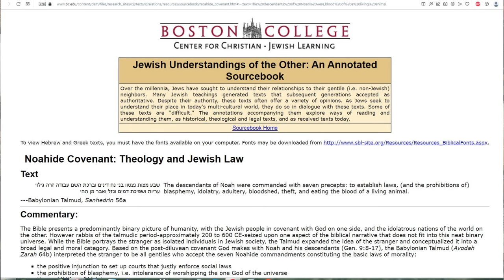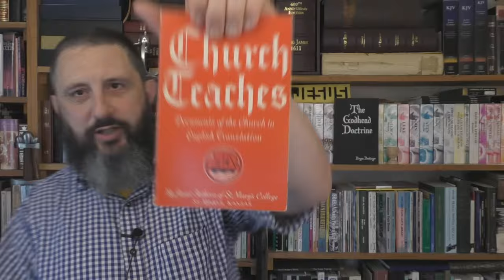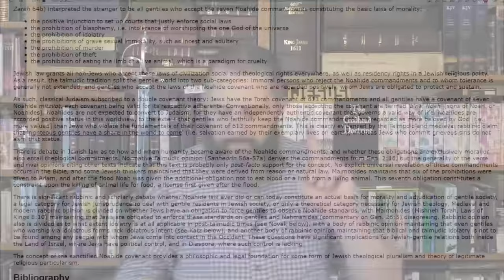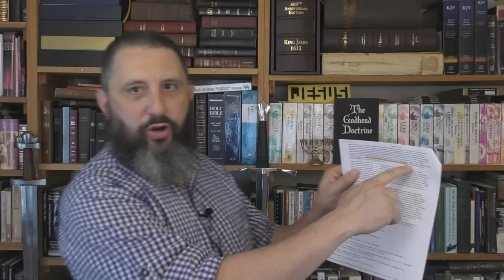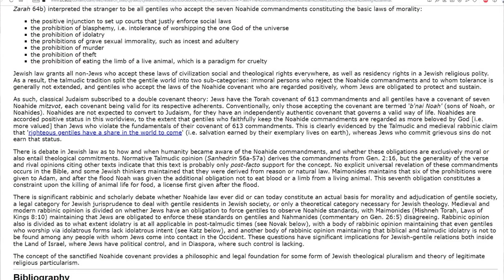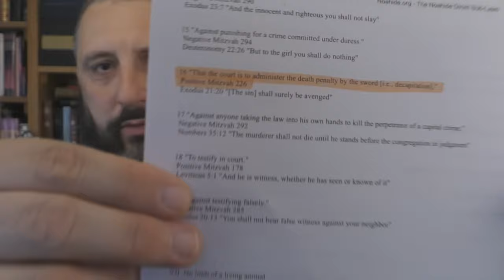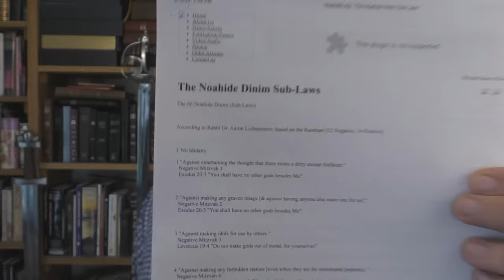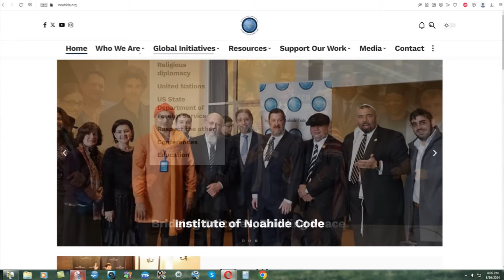The 7 Noahide Laws Are A Rejection Of Jesus Christ